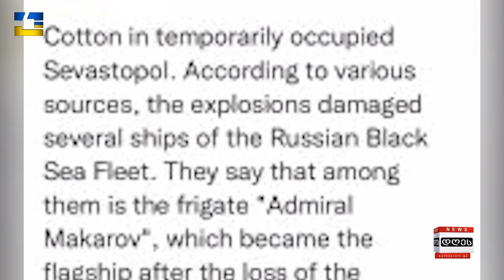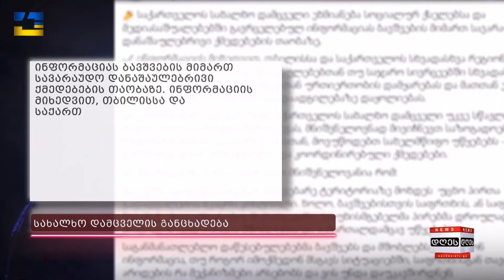საინფორმაციო პროგრამა "დღეს" | 29.10.2022